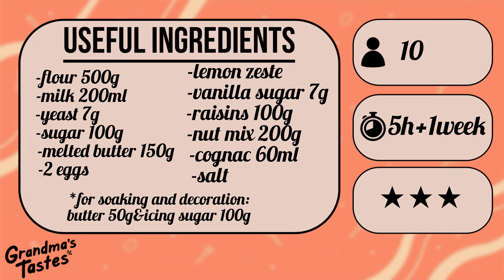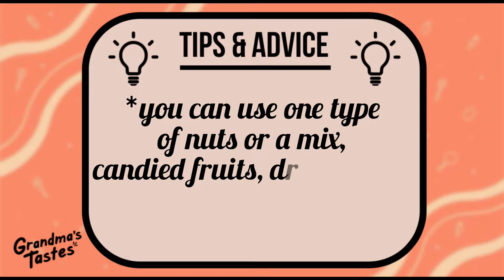German Stollen Special Christmas Recipe | GRANDMA'S TASTES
Here’s our new recipe! 🧑🏻‍🍳

Celebrate the holiday season with this traditional German Christmas Stollen! This rich, fruit-filled bread, dusted with powdered sugar, is a classic festive treat. Perfect for sharing with family and friends, it combines the warmth of holiday spices with a deliciously moist texture. Follow along as we show you step-by-step how to bake this iconic dessert. This might also be our longuest recipe yet!

Enjoy and don’t hesitate to share it to your family and your friends. Good luck and bon appétit!😋

Useful ingredients :
-flour 500g
-milk 200ml
-yeast 7g
-sugar 100g
-melted butter 150g
-2 eggs
-salt
-lemon zeste
-vanilla sugar
-raisins 100g
-nut mix 200g
-cognac 60ml

+ butter 50g & icing sugar 100g

Cooking time: 5h + 1 week⏲️